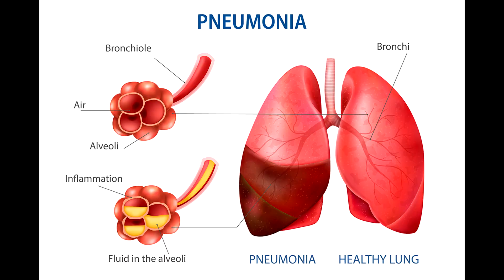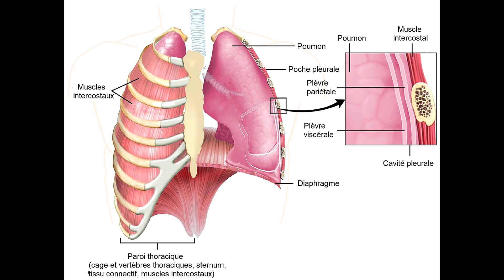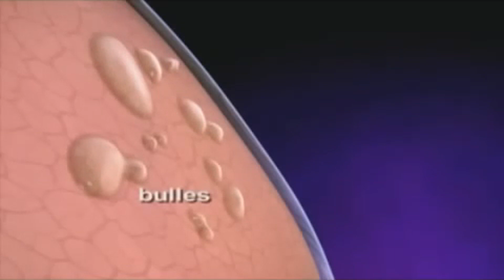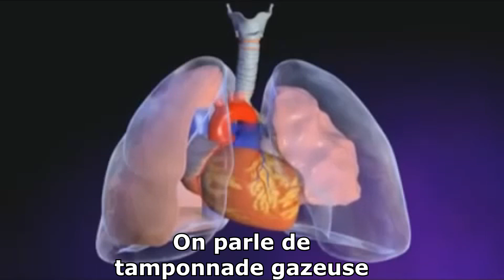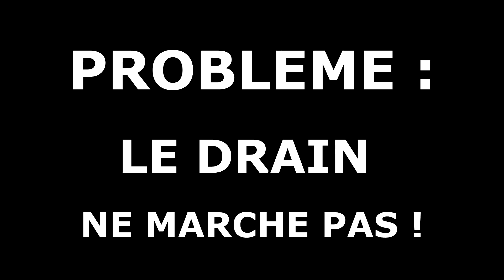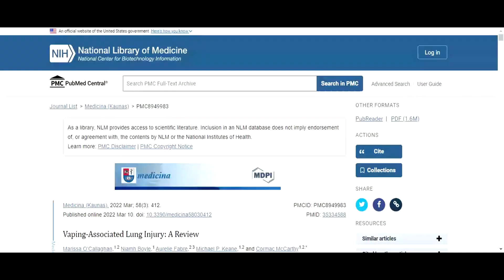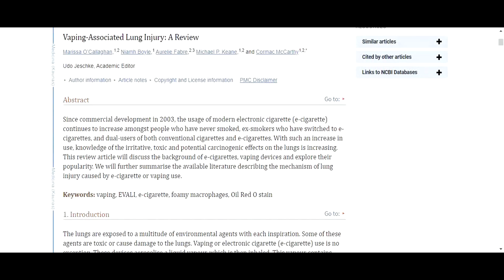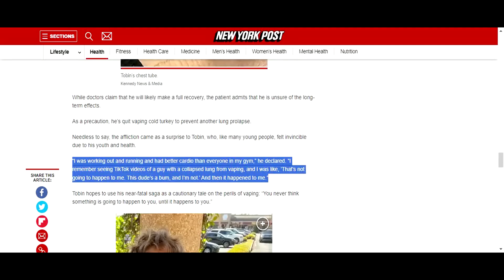UN COMBATTANT DE MMA DE 18 ANS OPÉRÉ DU POUMON À CAUSE DE LA CIGARETTE ELECTRONIQUE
Salut à tous ! J'ai une histoire incroyable à vous raconter dans ma dernière vidéo. Imaginez un jeune combattant de MMA de 18 ans, Sean Tobin, dont la vie a pris un tournant surprenant à cause d'une addiction peu commune. Dans cette vidéo, je vous plonge au cœur d'un récit médical époustouflant. Sean était accro à la cigarette électronique, aux joints et même à l'huile de cannabis. Mais ce qui aurait pu sembler comme des choix de vie typiques d'un adolescent moderne a pris une tournure tragique. Une maladie effrayante, le pneumothorax, a frappé, et les conséquences ont été d'une ampleur choquante. En tant que médecin, je vous explique les détails de cette histoire hors du commun, pour que vous compreniez les véritables dangers qui peuvent découler de tels comportements.

Toutefois, ce n'est pas tout ! Restez bien accrochés, car dans cette vidéo, je vous dévoile les dessous de cette incroyable histoire. Vous découvrirez comment la pneumothorax a conduit à l'amputation d'un bout de poumon de Sean. Cette histoire nous rappelle l'importance cruciale de comprendre les conséquences de nos choix et de nos habitudes. Si vous pensiez tout savoir sur les risques liés à ces pratiques, préparez-vous à être surpris. Cette vidéo risque de vous ouvrir les yeux sur les réalités médicales que peu osent aborder.